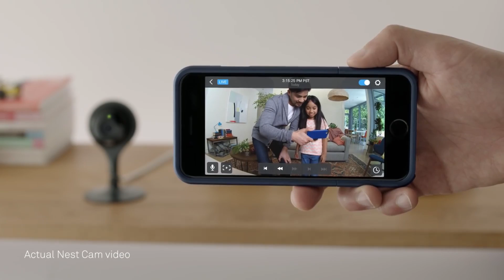Nest Cam Indoor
Nest Cam Indoor helps you watch your kids at home 24/7, sends an alert when it detects activity.
It’s quick and easy to install and it lets you talk back through the Nest app. This is what an indoor security camera should be!